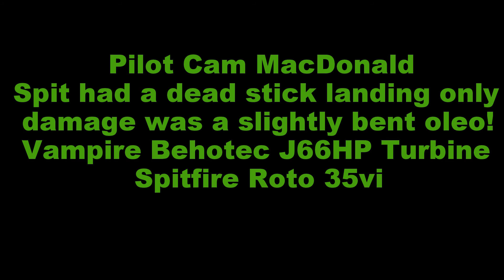Maiden Flight of my Tony Nijhius Vampire and DB Spitfire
No Damage to the spit just a slightly bent oleo.